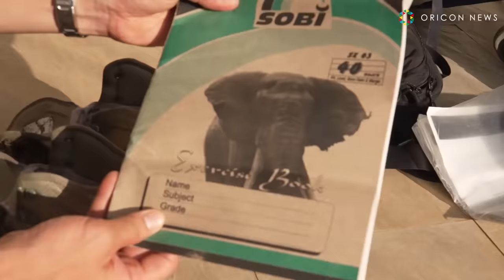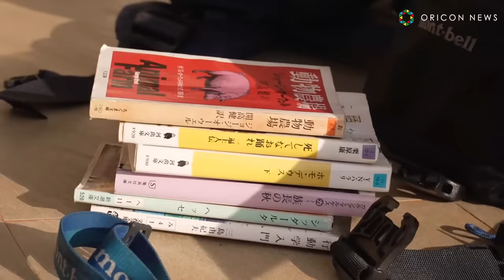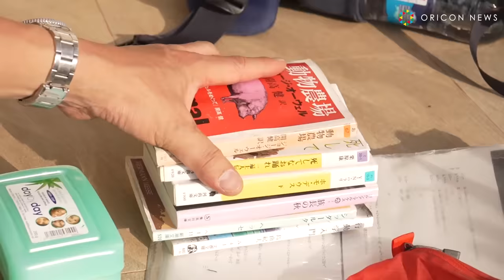【オリコン独占】東出昌大は異国に何を持ってきた？個性あふれるカバンの中身を紹介 ABEMA『世界の果てに、ひろゆき置いてきた』未公開映像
『世界の果てに、ひろゆき置いてきた』